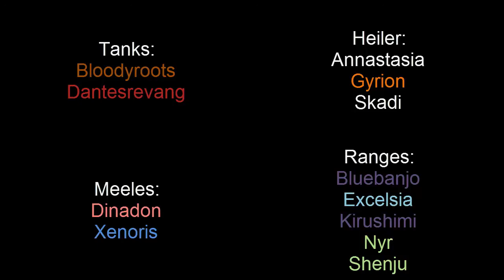VAE VICTIS vs Erzfresser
Heute kämpft VAE VICTIS gegen den Erzfresser im heroischen Schwierigkeitsgrad.

0:09 Digimon Xros Wars: Battle in Digital World
1:44 Crash Bandicoot 3: Dingodile Bosstheme
5:04 Digimon Xros Wars: Koubou